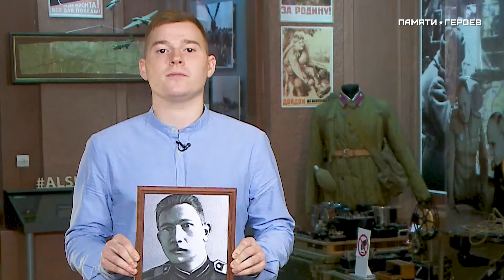Данил Ульчугачев о подвиге Андрея Щукина, Красноярский край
Данил Ульчугачев, студент 2 курса Института нефти и газа, Красноярский край, рассказывает о подвиге Героя Советского Союза Щукина Андрея Федотовича.